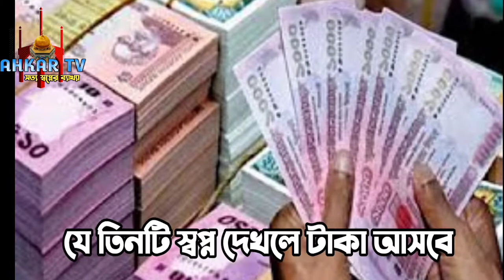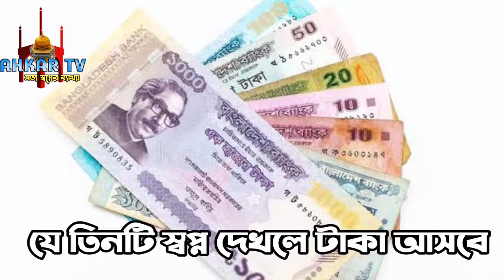স্বপ্নে টাকা আসবে যে তিনটি স্বপ্ন দেখলে || shopne taka asbe je ja dekhle || স্বপ্নে টাকা দেখা বা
আশা করি সকলে ভালো আছেন। প্রিয় দর্শক,
 আমরা অনেকেই ঘুমের ঘরে স্বপ্নে দেখি, কিন্তু স্বপ্নগুলোকে বিশ্বাস করিনা । এমন এমন কিছু স্বপ্ন থাকে, যে স্বপ্নগুলো আমাদেরকে দেখানো হয় পরবর্তী দিনগুলো যেভাবে কাটাবো কি করা উচিত সেগুলো কে বোঝানোর জন্য ।
কিন্তু আমরা অনেক স্বপ্ন আছে যেগুলোকে বিশ্বাস না করার কারণে আমাদের সামনে যে বিষয়গুলো স্পষ্ট করে দেওয়ার ইচ্ছা নিয়ে স্বপ্ন গুলো দেখানো হলো সেগুলো আমাদের দেখানো হয় ঠিক আছে কিন্তু গুরুত্ব না দেওয়ার কারণে আমরা সঠিক রাস্তা খুঁজে পাইনা এজন্য স্বপ্নের ব্যাখ্যা গুলো অযথা নয় ‌।
অনেক বড় বড় আল্লাহর ওলীগন স্বপ্নের ব্যাখ্যা করে গেছেন। আল্লামা ইবনে সিরিন কে বিশ্বের সবথেকে বড় স্বপ্নের ব্যাখ্যা কারক বলা হয় ।
তার স্বপ্নের ব্যাখ্যা বই থেকেই আমি আপনাদেরকে এই স্বপ্নের ব্যাখ্যা গুলো বলছি ।
আমাদের ইতিহাস গুলো দেখেন হযরত ইউসুফ আলাইহিস সালাতু সালামের স্বপ্ন ।
হযরত ইবরাহীম আলাইহিস সালামের স্বপ্ন।
 আরো অনেক উল্লেখযোগ্য ঘটনা রয়েছে স্বপ্নের ব্যাপারে।
 এজন্য স্বপ্নকে কেউ অযথা অহেতুক মনে করবেন না যে স্বপ্নগুলো দেখছেন স্বপ্নের ব্যাখ্যা গুলো পড়ে সেগুলোর সাথে মেলানোর চেষ্টা করবেন।